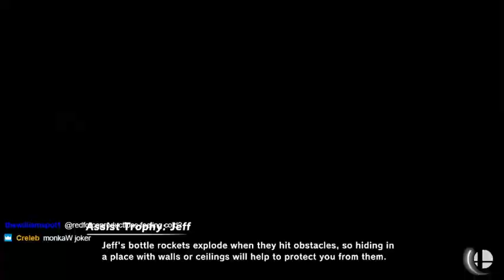Some Online Smash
Smash stream